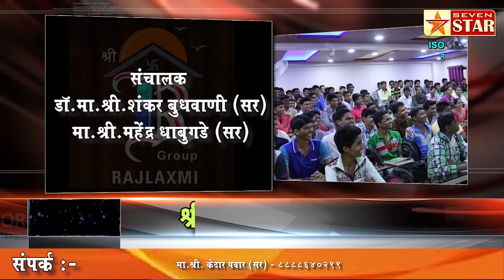'मोराचं गाणं' आता झालं 'कोरोनाचं गाणं'